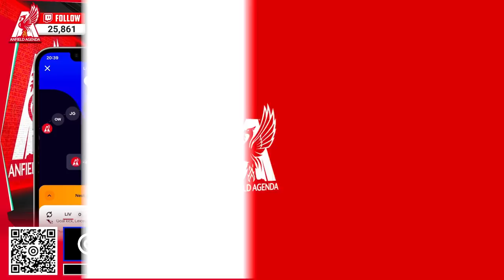LIVERPOOL FAN REACTS TO LIVERPOOL 2-1 LEICESTER HIGHLIGHTS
Liverpool 2-1 Leicester City! Craig's watchalong highlights as goals from Dewsbury-Hall and a brace of own-goals for Wout Faes gave Liverpool the win

Use the code 'anfieldagenda' at sign-up to avail of Circl’s “Bet 5 to Get 5” [18+, UK only, BeGambleAware.org]